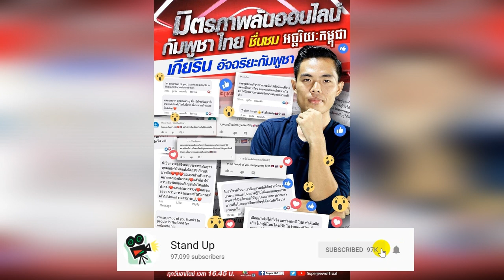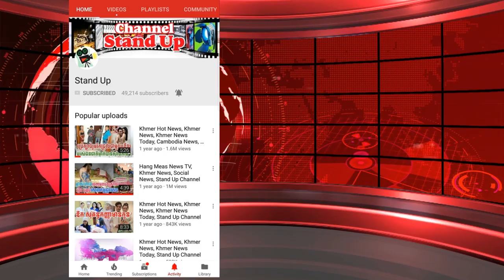​ក្តៅៗ ម្ចាស់ហាងមាសពេជ្រ «ហេង ហេង» បានឧបត្ថម្ភ និស្សិតឆ្នើម ហុង ​ភារិន ចំនួន…, Khmer, Stand Up